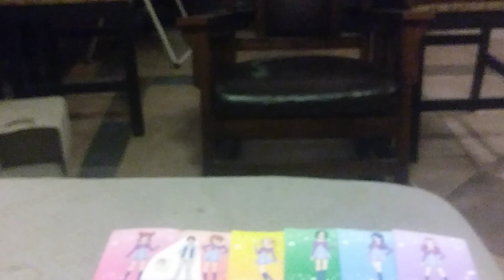Tamagotchi Pixels The Schelde near Veere end credits (2019 Print)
1H 31M 45S